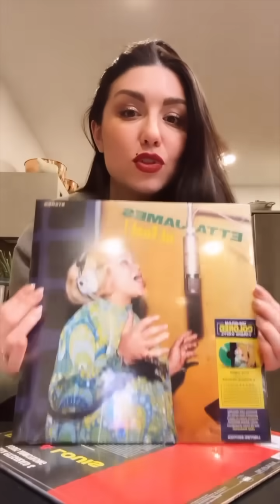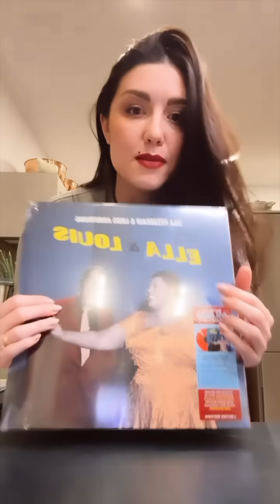Mini HAUL Ikea, Primark, Fnac, compras en Burgos…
MINI HAUL Ikea, Primark, Fnac